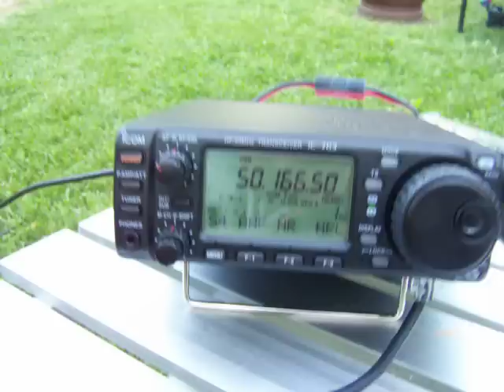ARRL June VHF 2009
Just a quick look at the lash up we used to play a little in the VHF contest from the campground near Hixton, WI, in EN44.  The mast is standard TV antenna mast like you would find at most any Home Depot, Menards, Lowes, etc.  The mount is a KC9ECI homebrew special made from plumbing supplies.  We had a dual band efactor antenna for use on 2M/70CM but had taken that down to put up a 20M dipole just before this was filmed.  You can see the 6M dipole we had been using kind of dangling as we hadn't strung it back out yet from putting up the 20M dipole.

Jim, W9UUM is sitting by the campfire listening to Justin, K9MU still working the contest on 6M.